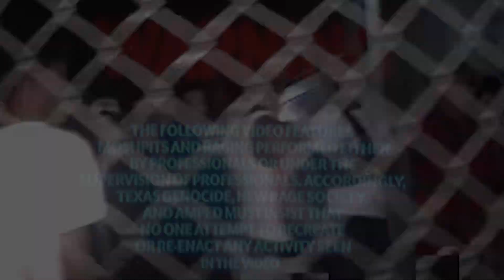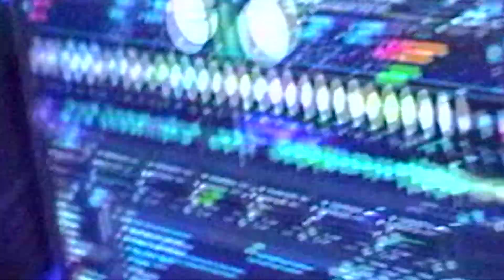NO WAY OUT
The official recap of No Way Out 2023 Halloween festival with Yoshitheplug, Youngmaxo, DJ Rockstarb, DJ rovthegoat, DJ redjacket, 5starmona and many more. Presented by Texas Genocide, New Rage Society and AMPED.

Director: ORANGEWiND
Editor: ORANGEWiND
VHS: ORANGEWiND
VHS: stklens
Sound Design: ORANGEWiND
Color Grade: ORANGEWiND
Mix: DJ redjacket